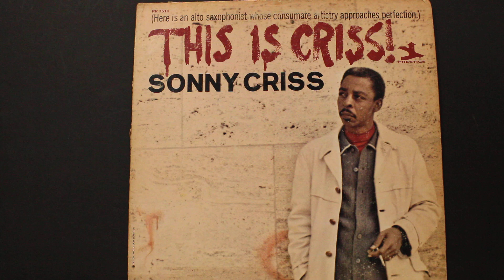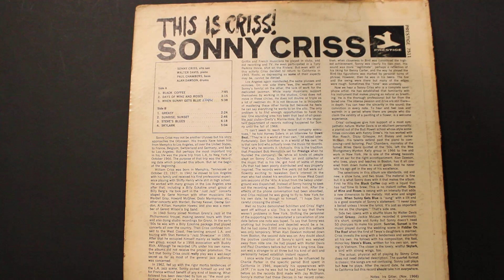When Sunny Gets Blue (5:42) - Sonny Criss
From the album "This Is Criss!", 1966

Sonny Criss – alto saxophone
Walter Davis Jr. – piano
Paul Chambers – bass
Alan Dawson – drums